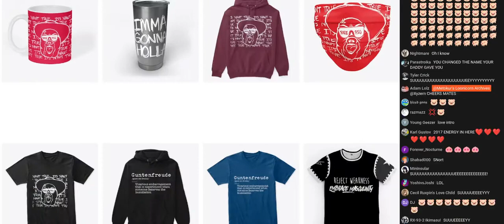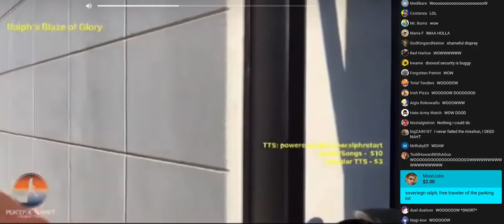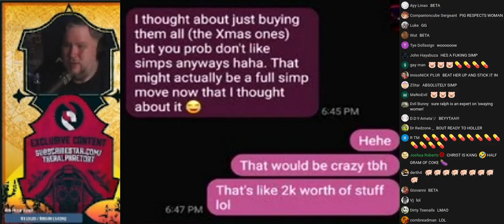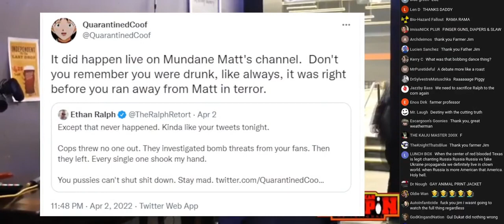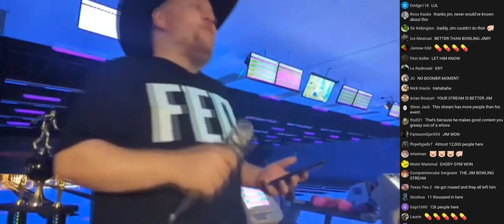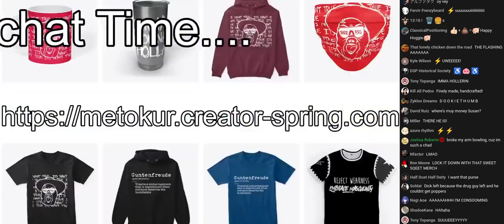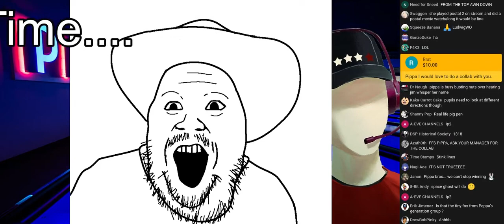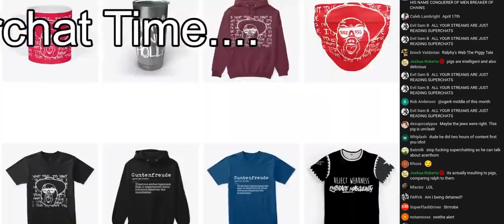Mister Metokur - JimCo GunterBall Extravaganza [ With Chat and Timestamps ][ 2022-04-04 ]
Notes: Join in as Jim and chat wetches the Rage Pig hosting his bowling/debate extravaganza.

My Poast account:
poa.st/@Crt

TIMESTAMPS:
00:00:00 - Start
00:03:15 - Morton Shekelstorm strikes again!
00:04:32 - DADDY NOOOOOO, Gunt edition (Twitter slapfight: Round 2)
00:20:44 - Rage Pig vs. Blaze TV
00:39:53 - Rape-It Ralph, the woman respecter
00:51:17 - Killstream Kingpin Kommentary: The Prologue
00:56:20 - Felted by Destiny
01:12:05 - Bomb threat
01:14:18 - Shots fired, Hogs hollered, Supreme A-Hog BTFO
01:17:15 - Gunt Punch 2: The Boogaloo
01:19:29 - possible stomp
01:29:12 - RIP Memenco's anonymity
01:34:58 - Jim living RENT-FREE in Gunt's head
01:35:58 - Killstream Kingpin Kommentary: The Diaper Epilogue
01:40:46 - Eulogy to Ralph
01:49:35 - superberries